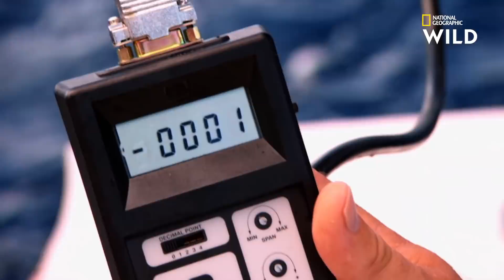Comment mesurer la force de morsure d'un requin-bouledogue ?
Le biologiste Brady Barr souhaite mesurer la force de morsure d'un requin-bouledogue. Pour cela, il doit sortir la tête du requin de l'eau, et lui introduire l'appareil de mesure dans la gueule.

National Geographic Wild, disponible avec Canal +, canal 116.